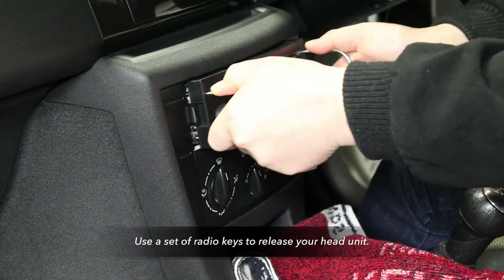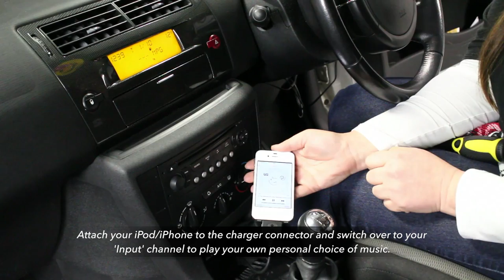Plug + Play iPod Adapter Interface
Here we show the installation of the Connects2 iPod Adapter.
Part Number: CTA--IPOD
It directly plugs into the back of your original car stereo and allows you to connect to any iPod/iPhones with a 30-pin Dock Connector.

To look for your car specific adapter, follow the

For more of our products, have at look at the other videos on our channel

Or for more help or information, just visit our